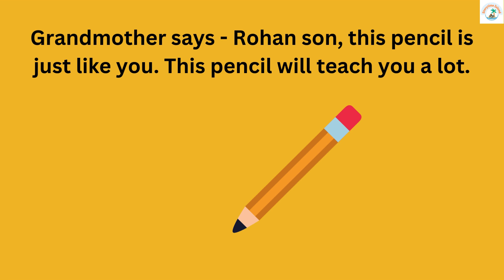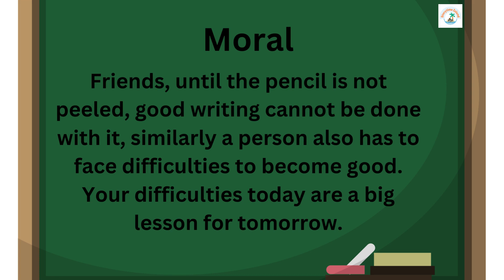GRANDMA'S PENCIL | CHILDREN'S STORY | SHORT STORIES | MORAL STORIES | DADIMA STORY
Hello friends,